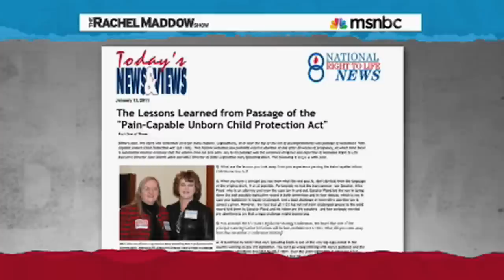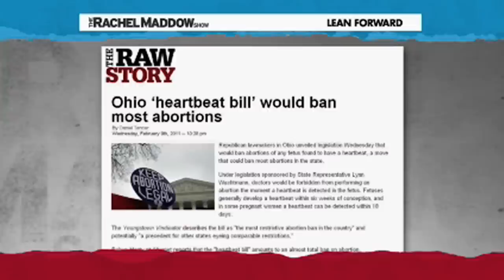Abortion Rights Disappearing In America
Even though the Supreme Court ruled that abortion is constitution protected, abortion rites are disappearing across America.